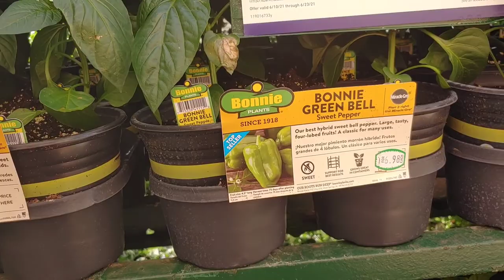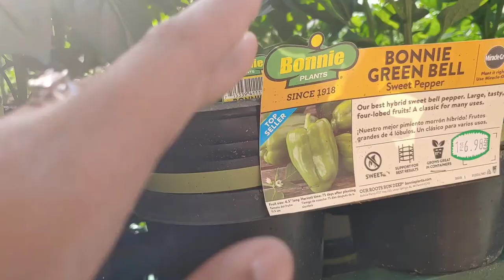Should I Replace my Bell Pepper Plants?